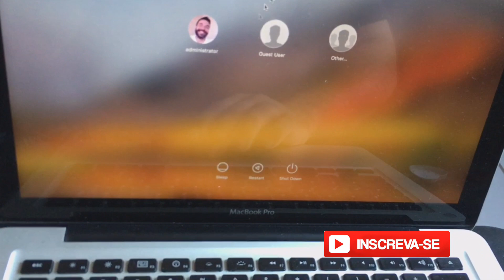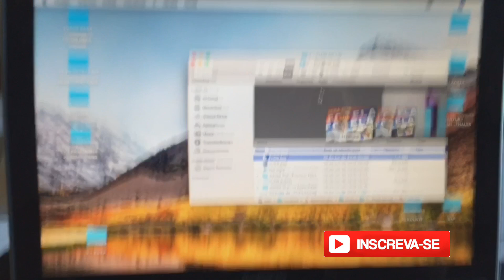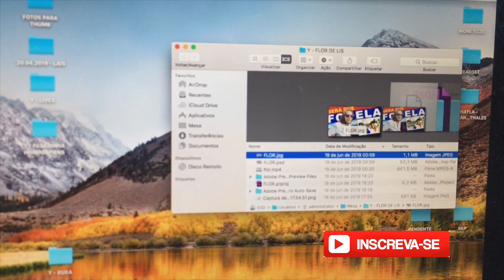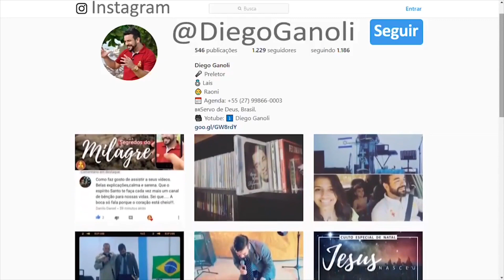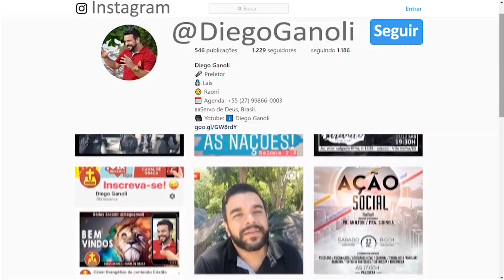SE ISSO ACONTECER COM VOCÊ CORRA!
☻ TOME UMA ATITUDE E MUDE SUA VIDA HOJE:
AJUDE O CANAL
► PicPay: @DiegoGanoli
► Depósito bancário: Caixa Econômica Agencia 3025 Conta 14122-0 - Op 013 (poupança)

☻ Podcast Addict (Android): Canal de Graça

Setup do canal:
Luz: Natural
Captação de Áudio: iPhone 6s Plus / BY-VM190 / Headset Onikuma K2
Captação de vídeo: Canon t7i 1080p 24FPS / LogiTech C920 / GoPro Hero 6 Black
Edição de vídeo: Adobe Premiere Pro em MacBook Pro / iMovie em iPhone 6S
Software de Edição Miniaturas: Photoshop CS6